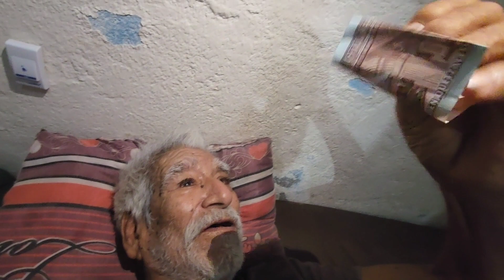El Abuelo Se Nos Puso Muy Mal Y Dijo Que Está Decepcionado De Sus Hijos